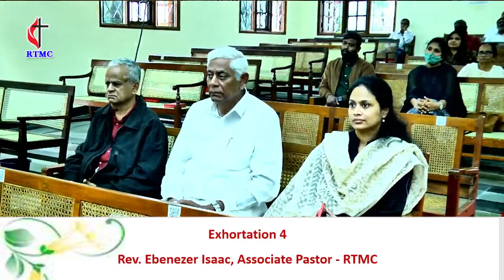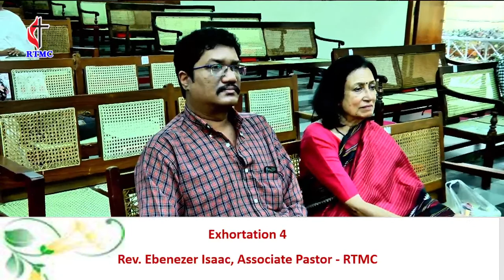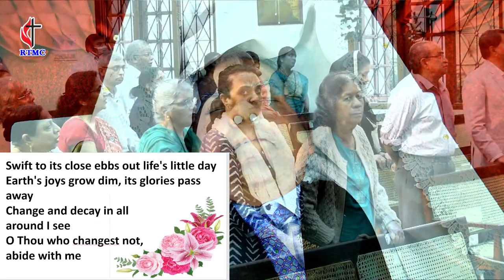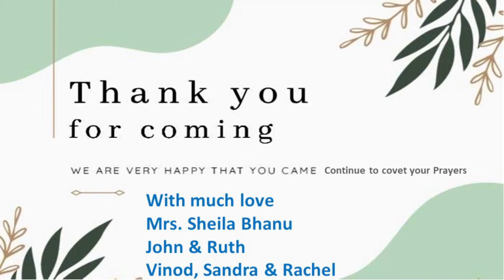01st December 2022 | FUNERAL SERVICE OF REV. FRANCIS SUNDERARAJ